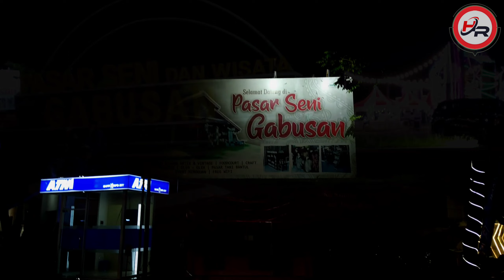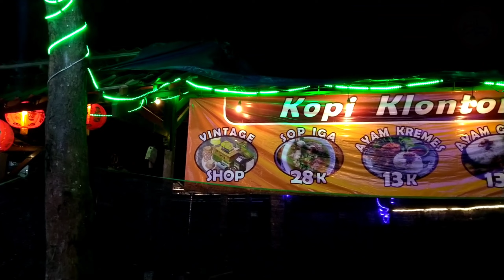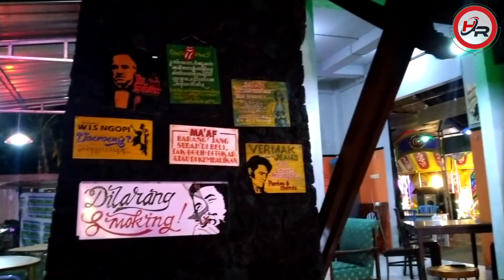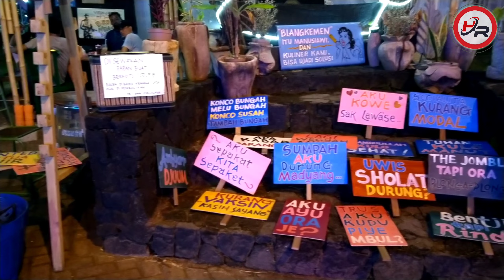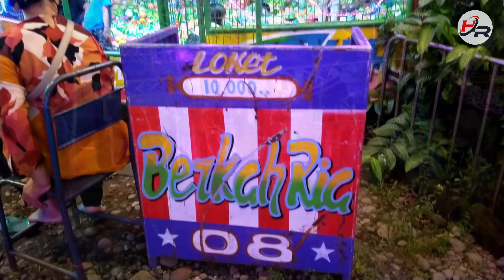Review Terbaru Pasar Seni Gabusan 2022 || Suasana Malam Hari Pasar Seni Gabusan Bantul Yogyakarta